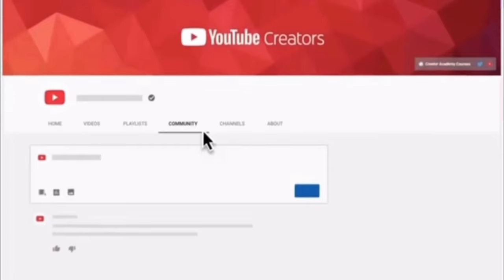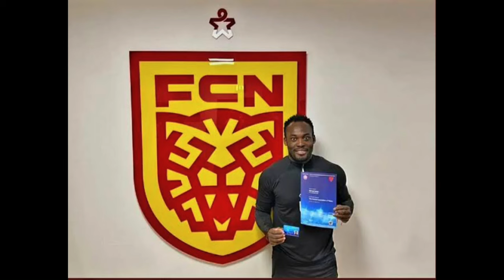Top 10 Richest Footballers in Africa of All Time 2023 - PART 1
The video provides a detailed overview of the top 13 richest African footballers as of 2023. It highlights their career accomplishments, contributions to their respective teams and national squads, as well as their net worth. The list includes players such as Sadio Mané, Victor Moses, Sulley Ali Muntari, Asamoah Gyan, Michael Essien, Emmanuel Adebayor, Seydou Keita, Pierre-Emerick Aubameyang, Mikel Obi, Yaya Touré, Didier Drogba, Mohamed Salah, and Samuel Eto'o.

Each player's playing style, achievements, and financial success are discussed, showcasing their contributions to the sport and their impact on and off the field. The video emphasizes their net worth, which ranges from $20 million to $95 million, making them some of the wealthiest African footballers in the world.

We hope you like the video as much as we did produce it.

PictoryAI Automatically Adds Captions to Your Videos, Quickly, Easily and Accurately.

Join me on Chipper Cash. It's an app that has saved me so many fees sending money instantly to anyone in Nigeria 🇳🇬, Ghana 🇬🇭, Kenya 🇰🇪, South Africa 🇿🇦, Uganda 🇺🇬, Tanzania 🇹🇿, Rwanda 🇷🇼, United States 🇺🇸 and the United Kingdom 🇬🇧!  We both get a referral bonus when you join using my

chapters
00:00 INTRO
00:33 Sadio Mané Net Worth $20 million.
02:16 Victor Moses Net Worth $20.6 million.
03:41 Sulley Ali Muntari Net Worth $22 Million.
04:38 Asamoah Gyan Net Worth $30 Million.
05:30 Michael Essien Net Worth $35 million.
07:19 Emmanuel Adebayor Net Worth $45 million.
09:05 Seydou Keita Net Worth $50 Million.
09:58 WATCH OUT FOR PART TWO.